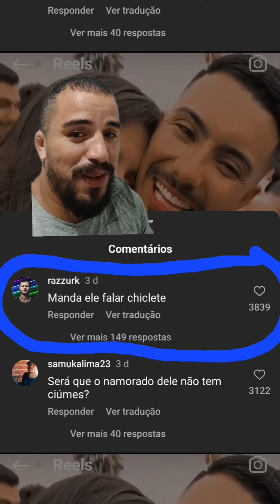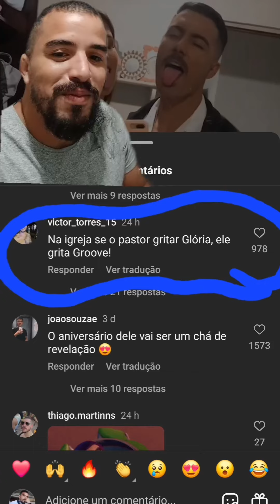TENHO MINHAS DUVIDAS